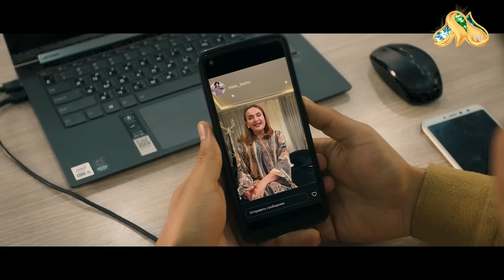Nafs Balosi 11-qism